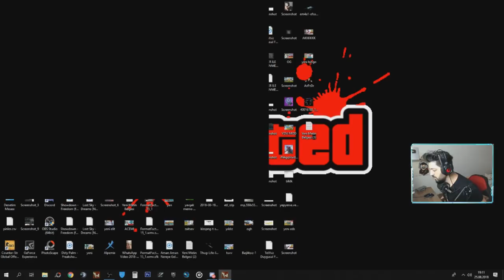+4 OG KURDUNA OG SET TAKTIM UÇUYORUZZZZ !!